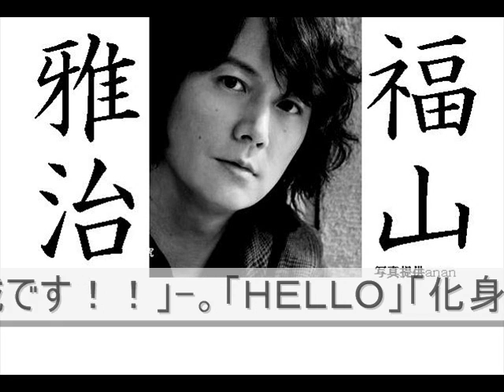福山雅治は永遠に不滅です！！長崎ライブ８月２７日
今年から来年は福山君の当たり年ですかね。海外からも今回のライブに沢山来ていただいたようです。
感謝感謝です。皆さん無事におうちに着かれたでしょうか。これからも福山君を応援しましょう。